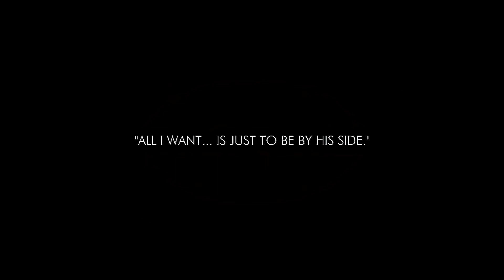eren & mikasa | tragic love story.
— i wish mikasa could have known that eren loved her too.
" i love you enough to let you go."